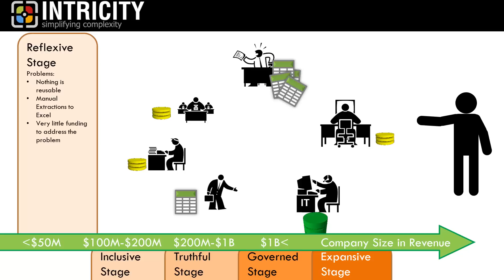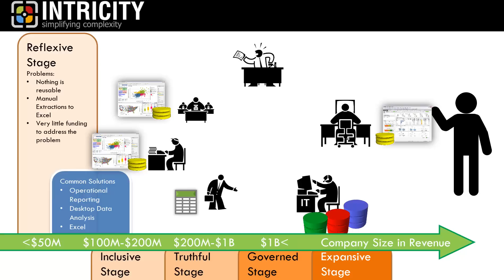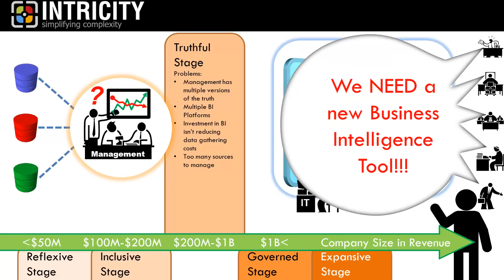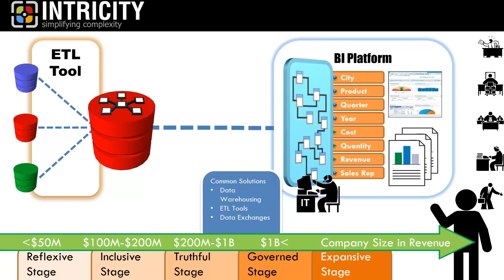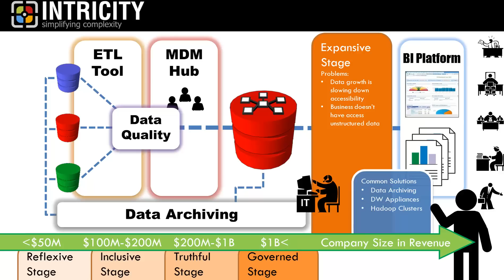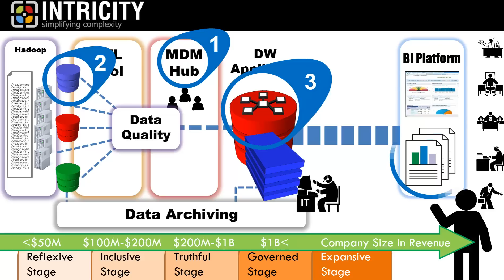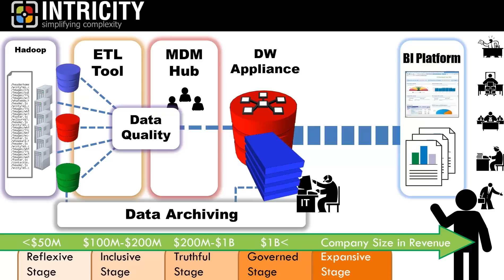What's Your Data Management Maturity?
Have you ever asked yourself whether other companies are experiencing the same problems you are?  This video shares the common problems that Organizations face in managing their data as they grow in revenue.